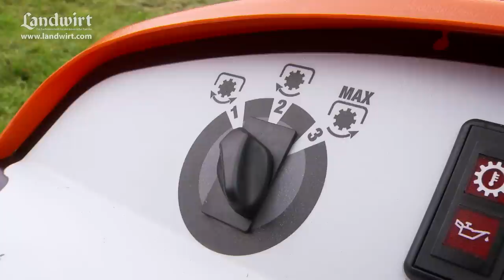Ibex 28 Motormäher | landwirt.com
2013 hat das Vorarlberger Unternehmen TerraTec mit einem neuen Motormäher für Aufsehen gesorgt, dem Ibex 14. Ein Jahr später kam die stärkere Variante auf den Markt, der Ibex 28. Ibex, das ist das englische Wort für Steinbock. Ob der orange Mäher diesen Namen auch wirklich verdient, haben wir in einem umfangreichen Praxistest herausgefunden. Den ausführlichen Bericht mit allen Ergebnissen findet ihr in der LANDWIRT Ausgabe 12/2015.

Auch in den sozialen Medien ist der LANDWIRT präsent: Auf der Facebook-Seite liefern sich die Fans lebhafte Diskussionen. Auf YoutTube werden mehrmals pro Woche neue Videos aus allen Bereichen der Landwirtschaft veröffentlicht.